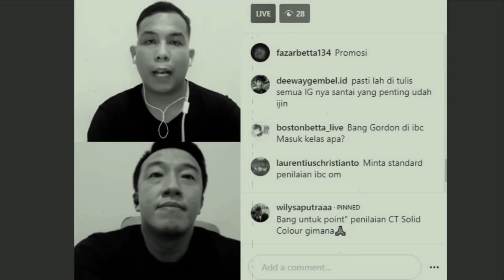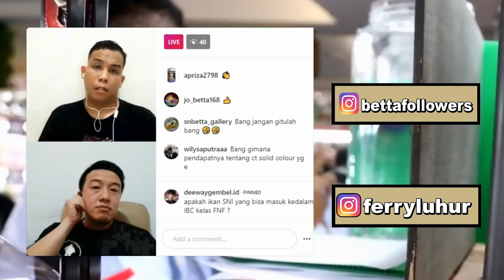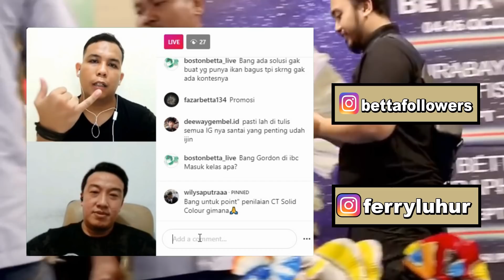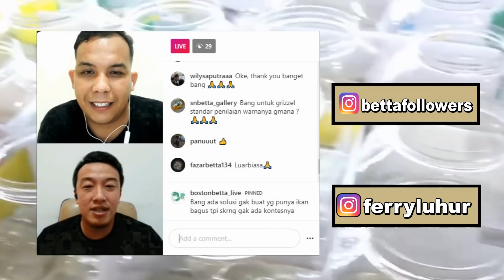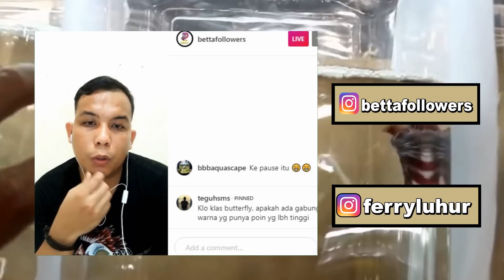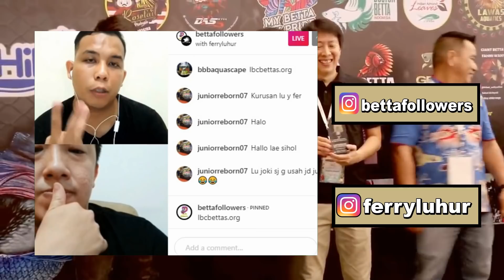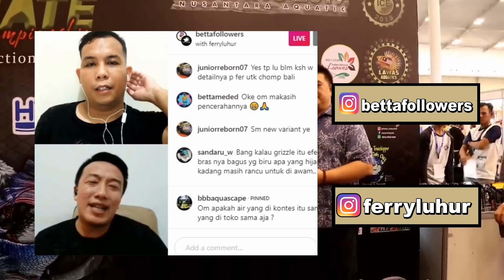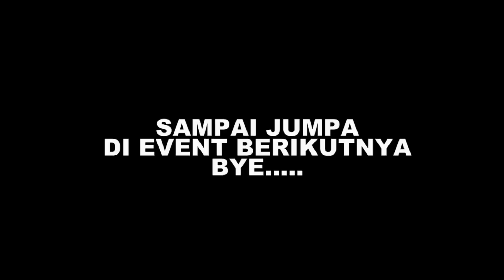IKAN CUPANG KONTES ? - TANYA SAMA PAKARNYA YUK !!!!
VIDEO DIDALAM ADALAH PEMAIN KONTES NAMA IG MASING MASING ADALAH:
follow akun mereka berdua biar lu bisa liha live tanya jawab beliau